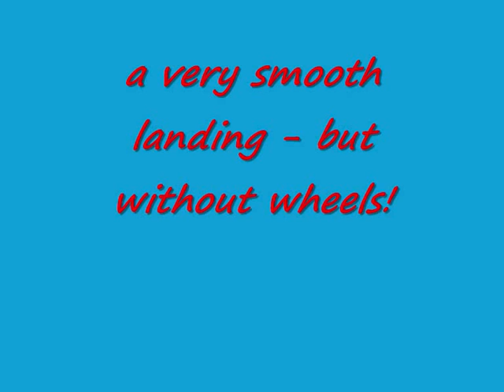a very smooth landing but without wheels in fsx!!!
i was just filming myslef landing in fsx when i realised that although in the cockpit the gear lever was down - outside of the aircraft they were not there!!! I also noticed exactly the same with the flaps. However, baffled by this, i continued my final approach until touchdown, where i was shocked to find it land normally... Please comment